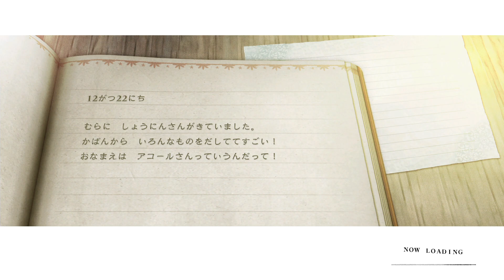疑いに消える村【NieR Replicant ver.1.22】＃２１